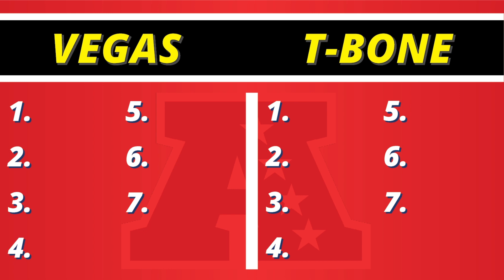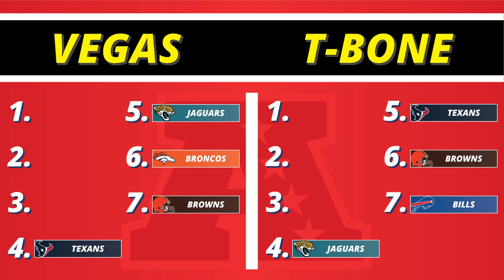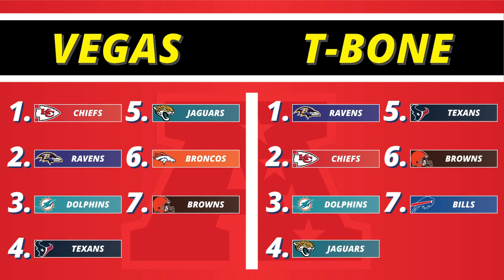Week 12 AFC Playoff Predictions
Today we predict what we think the final AFC playoff seeding will be going into Week 12